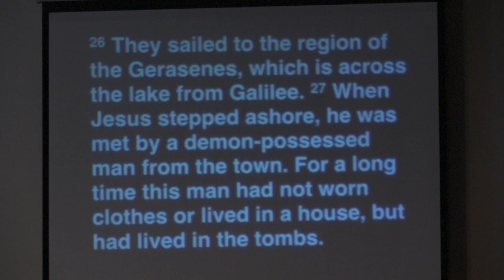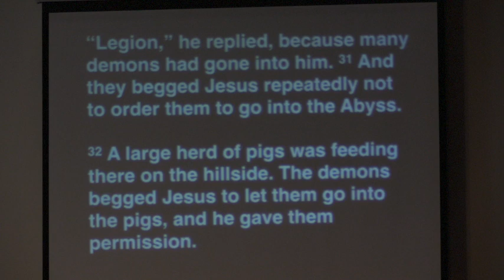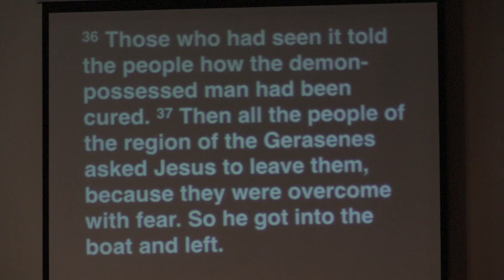Sunday Message 7-9-17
This video is about Sunday Message 7-9-17